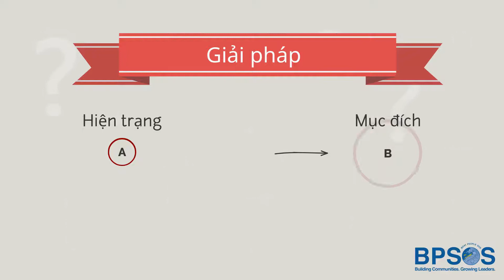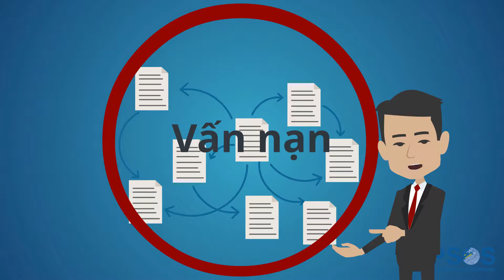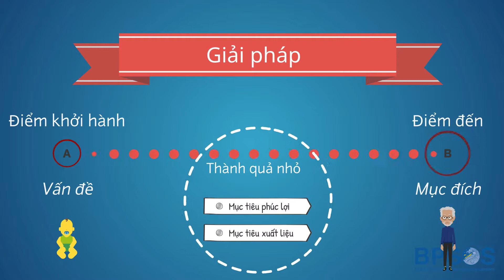Huấn luyện lãnh đạo 1: Bài 1 - Tìm giải pháp